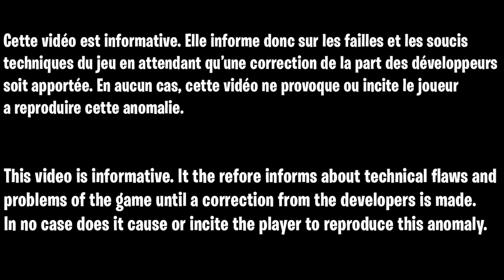GLITCH INVINCIBLE C4 ILLIMITÉ MANCHE INFINI COLD WAR ZOMBIE, GLITCH MAITRE PRETIGE NIVEAU 1000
▬▬▬▬▬▬▬ • BIENVENUE 😍 • ▬▬▬▬▬▬▬

▬▬▬▬▬▬▬ • PARTENAIRES 💪 • ▬▬▬▬▬▬▬

👉StealthGamer:
"SOISCOOLMEC"
"STRIKESOISCOOL"

TikTok "SoisCoolMecYTB"
👻Snapchat "soiscoolmec"

.▬▬▬▬▬▬▬ • TOP DON 💰 • ▬▬▬▬▬▬▬

▬▬▬▬▬▬▬ • MUSIQUE OUTRO 🎵 • ▬▬▬▬▬▬▬